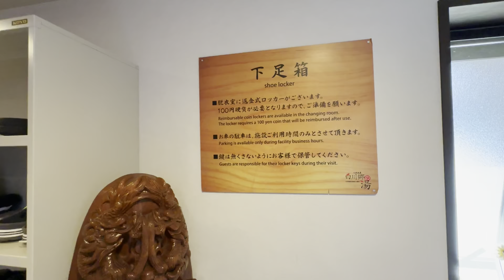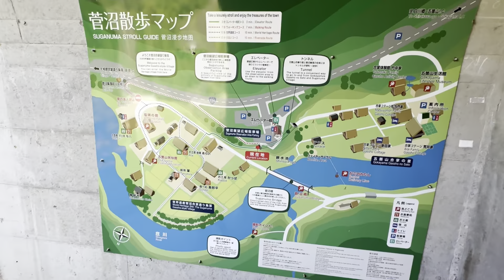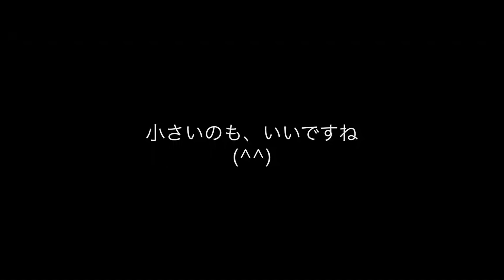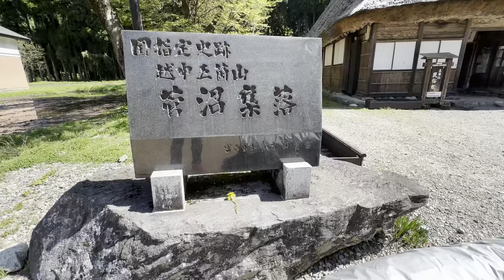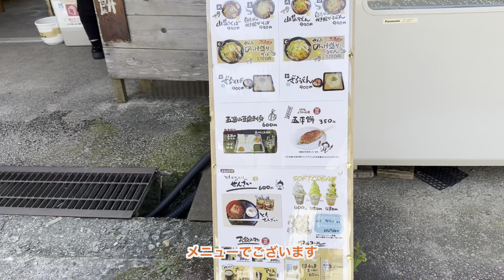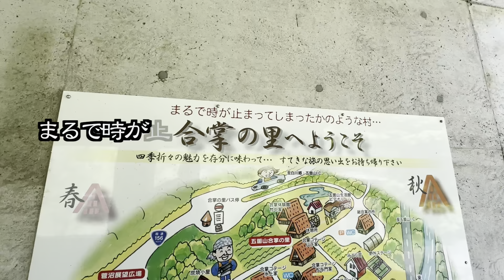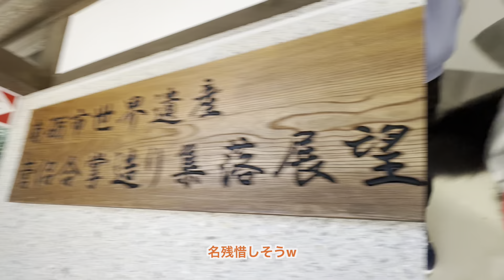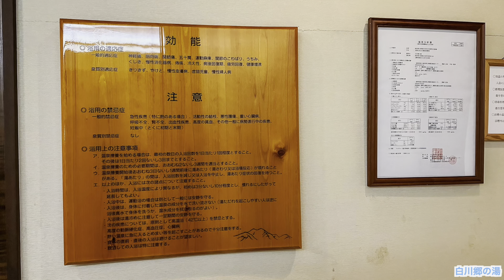大型犬の車中泊旅／ほっこりできたよ、ありがとう五箇山(^^)／中部上信越わんこ旅（その2）五箇山／2024GW#02／大型犬散歩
【動画時の年齢：ぐぅ、4歳4ヶ月】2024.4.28
実質的には旅行初日
寝不足気味なので身体をシャキッとさせたい
冷えた身体を温めたい

というわけで温泉「白川郷の湯」でゆっくりしちゃおう
で、白川郷に来たんだから展望台からの景色を堪能しよう、、
と思ったんだけど、、

ぐぅはエレベーターで出会った子に夢中です(^^)

いつもの如く、皆さんには冗長になっちゃう車内動画については編集者のわがままでカットしづらく、、、お許しあれ(^^;

のどかな五箇山の朝を散策しました

天気が良すぎるのも考えものであります。

備忘録
・白川郷の湯は気持ちよかった(^^)
・五箇山、今度は相倉集落にも行きたいな、秋とか
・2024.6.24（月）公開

※ぐぅを迎える頃からいちばん手を焼いた時期を記録(^^)
※なんてことはない日常と旅行先からのリアル投稿を

【音楽素材】
フリーBGM素材「甘茶の音楽工房」

Bernese Guu＠大型犬ぐぅのお散歩風景を主にお届けしております。
あと、しつけ、旅行、散歩の話などなど